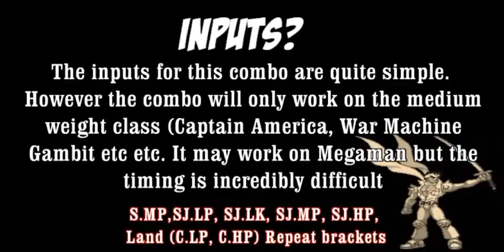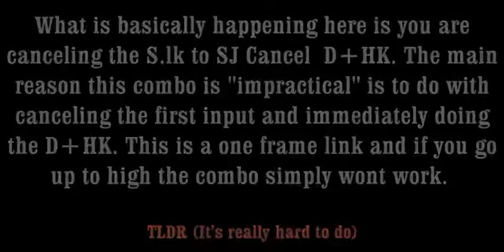Jin Saotome Basic Infinite Tutorial